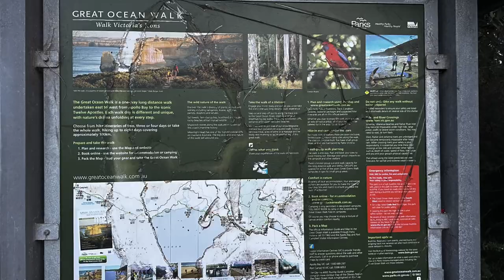Trekking on the after hours route walk